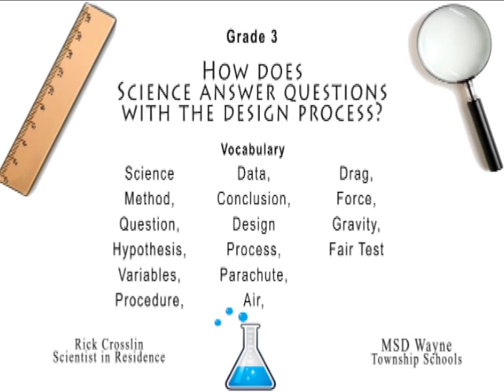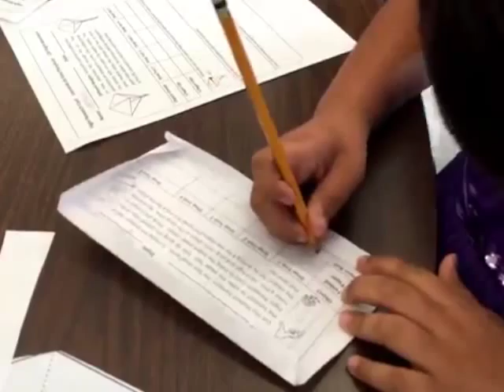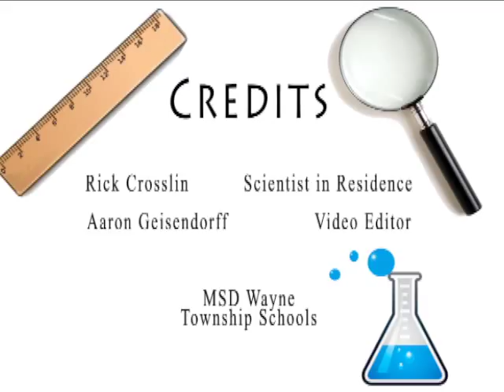How does Science answer questions with the design process? Rick Crosslin Science Gr 3 Lesson 2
McClelland Elementary, Ms. Jacobs and Ms. Peacock Classes
Students used a design process to answer questions.  They used the steps to build prototypes of a parachute.  They tested each prototype and made improvements.